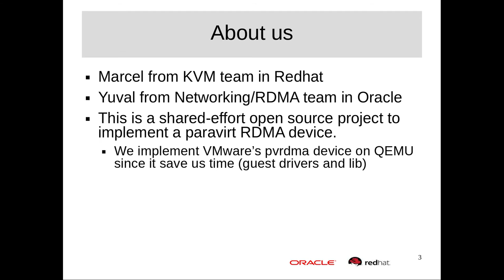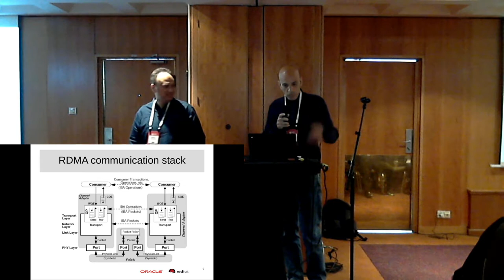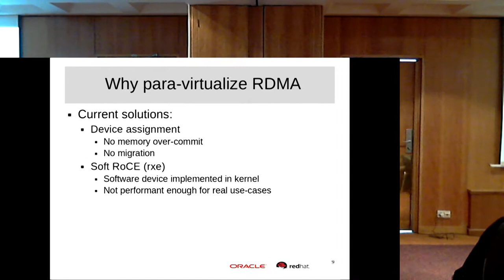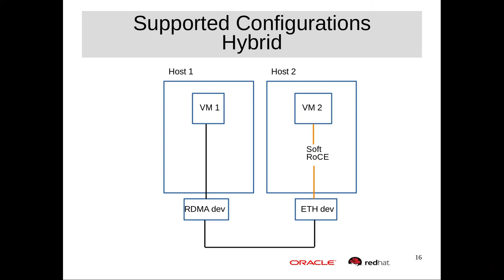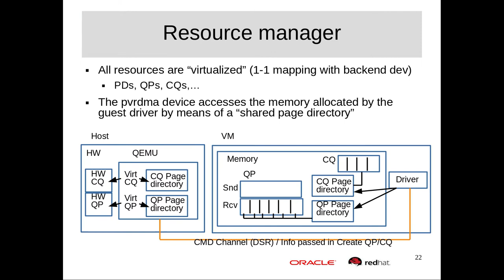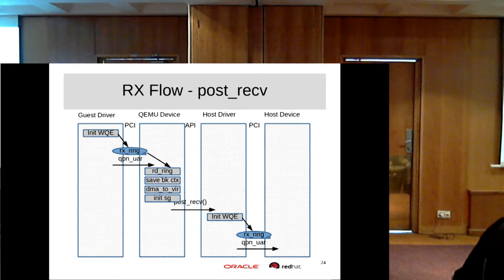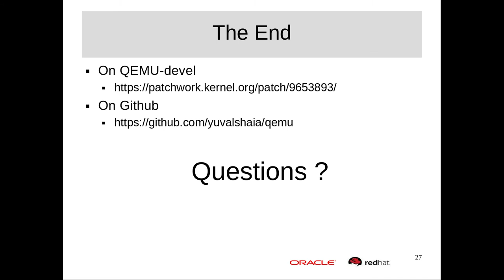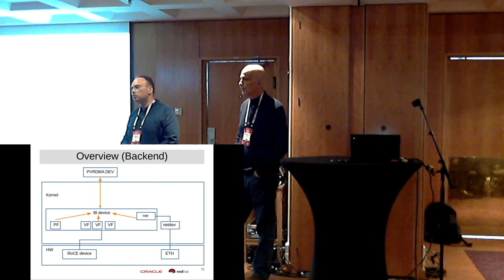[2017] RDMA is Coming to QEMU - Yuval Shaia & Marcel Apfelbaum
QEMU's limited RDMA support leaves it behind other modern hypervisors. Marcel and Yuval will present an implementation of an emulated RDMA device, analyse its performance and usability, and finally talk about future plans for a possible virtio-rdma device.

Marcel Apfelbaum
Red Hat

I am part of Red Hat Virtualization team for about 4 years. My main focus is on QEMU's infrastructure and PCI subsystem, co-maintaining the 'pci' and 'machine-core' sub-trees. Projects I worked on include QemuMachine conversion to QOM, PCI/PCI Express native hot-plug, Multiple PCI root bridges with NUMA support, Multiple Root complexes. Lately I am involved in bringing Q35 machine to enterprise level.

Yuval Shaia
SW Developer, Oracle

I'm a software engineer, working for Oracle for the past 6 years. | I'm doing networking related stuff for many years and currently focusing on Infiniband/RDMA.